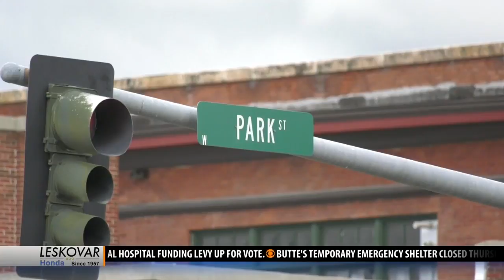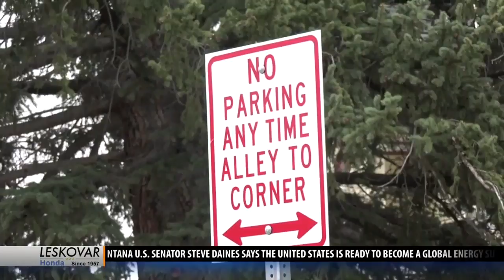Look for changes to Mining City’s Park Street soon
The west end of Park Street corridor in Butte hasn’t changed much over the years, but the city and the Montana Department of Transportation will be making some major changes to West Park and Excelsior streets next year.